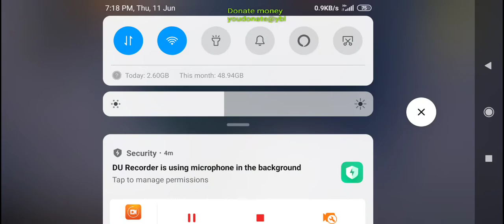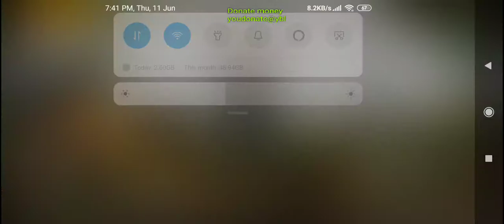Winner chicken dinner how to win chicken dinner with friends